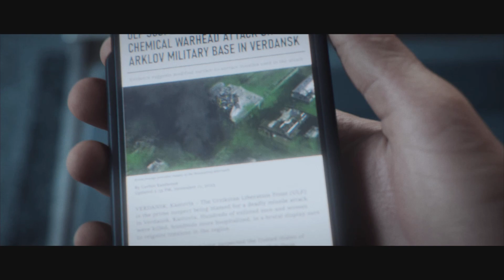DEEP COVER/Call of Duty Modern Warfare 3 #5